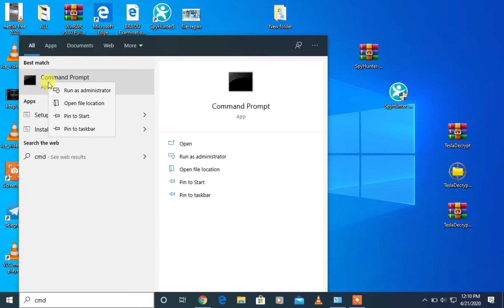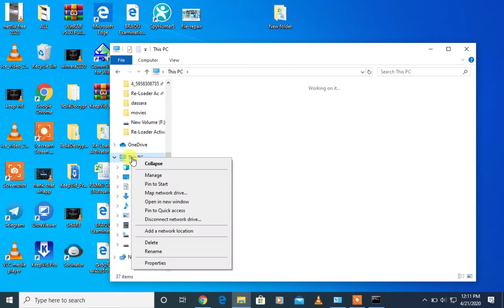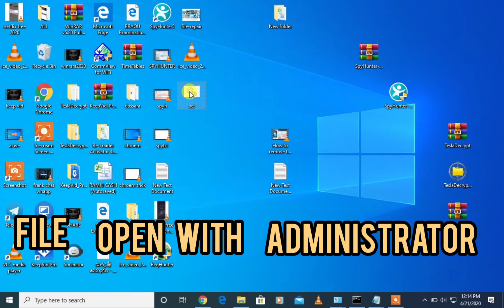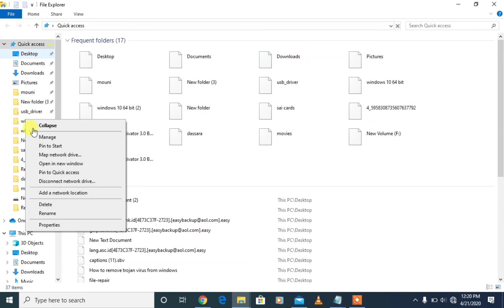Windows 10 free activation 2020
Method 1: Using a batch file
This one is not recommend anymore due to the new update of Microsoft.

Step 1: Copy the code below into a new text document.

Step 2: Paste the code into the text file. Then save it as a batch file (named “1click.cmd”).

Save the text file
Set name of the batch file
Set name of the batch file save as. .cmd
Step 3: Run the batch file as administrator.

Run the batch script with admin rights
Please wait a minute.

The batch script is processing
Done!